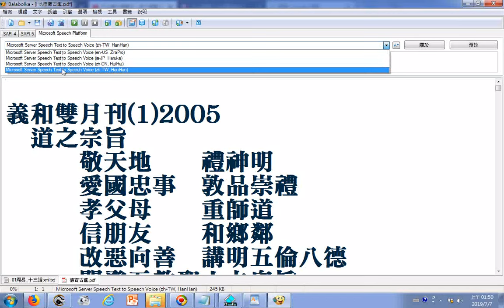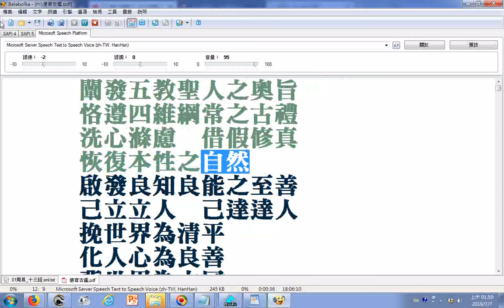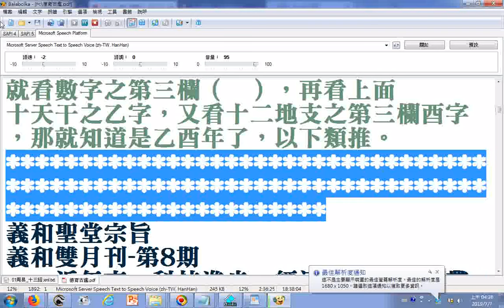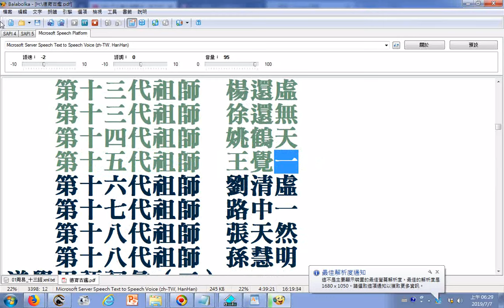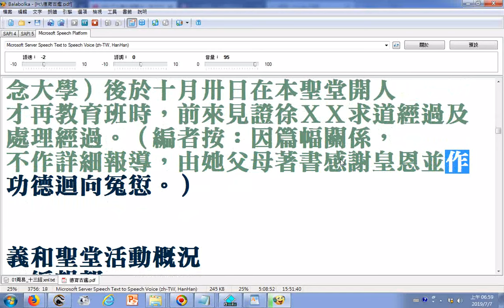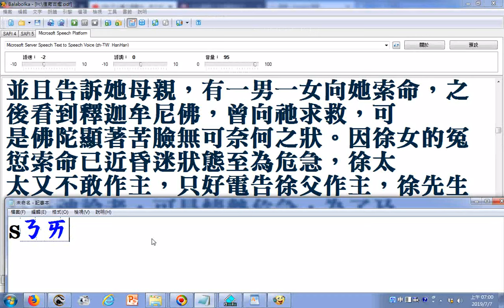20190707電腦朗讀義和雙月刊1...8期 rtf自2005年起上含道之宗旨其中重師道也有版本是重師尊、人生八大苦 最後一篇是因果索命求道救了命